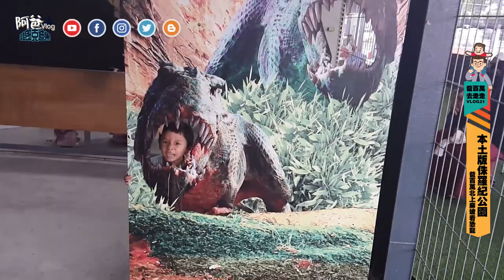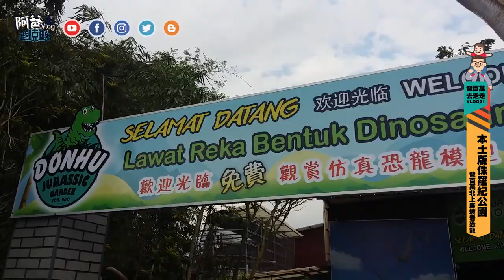VLOG#21 帶你參觀馬來西亞的侏儸紀公園 (Don Hu Jurassic Garden 2018)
我們的北柔之旅開始了! 第一站我們來到了位於麻坡的東湖恐龍園, 這裡號稱馬來西亞版侏羅紀公園, 裡面設有多個栩栩如生的恐龍雕像, 有些還會動! 真的太神奇了!!! 而且, 入場參觀是免費的, 如果想要玩裡面的遊樂設施則要另外付費買票~